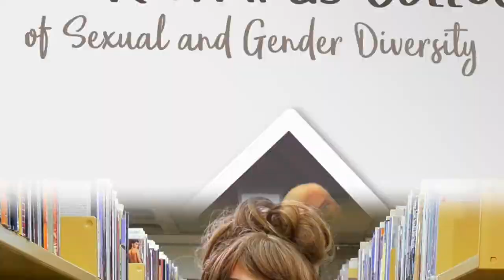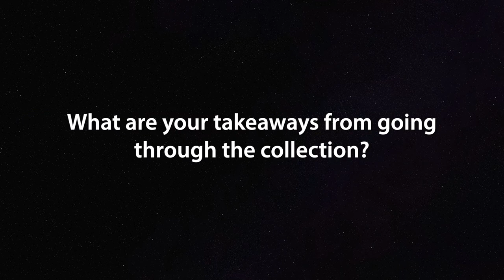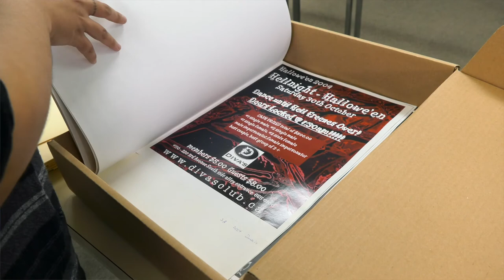Neil Richards Collection: USask Student Thios Mwunvaneza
USask Psychology Student Thios Mwunvaneza tells us about his experience seeing the Neil Richards Collection of Sexual and Gender Diversity for the first time, and what USask can do to support 2SLGBTQ+ students. To learn more about the collection or to view it